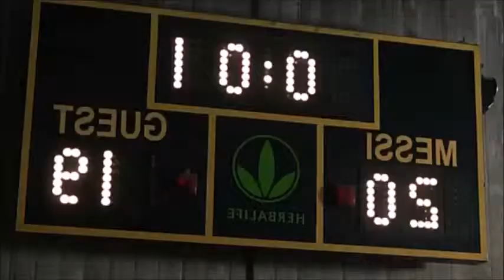Lionel Messi Basketbol oynarsa bakın ne olur HD 2015